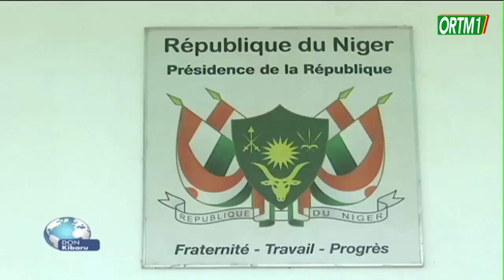Don Kibaru ORTM1 du 12 septembre 2023